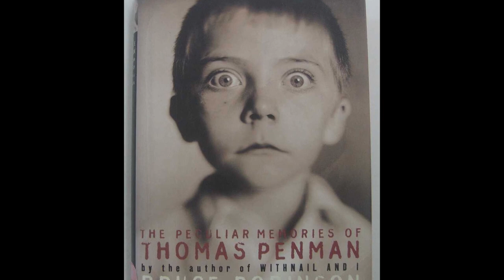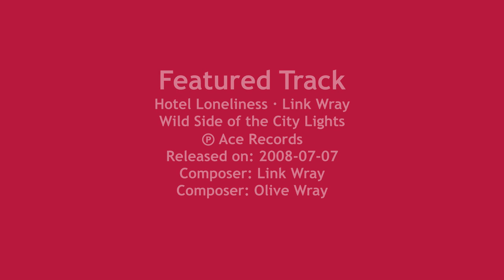Interview with Alistair Owen, author of 'The Art of Screen Adaptation'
In the age of cinema and TV adaptation, Alistair Owen asks a crucial question; how do you transfer a story from the page to the screen? Owen navigates this and others in conversation with some of the top screenwriters of our time, including Hossein Amini, Jeremy Brock, Moira Buffini, Lucinda Coxon, Andrew Davies, Christopher Hampton, David Hare, Olivia Hetreed, Nick Hornby, Deborah Moggarch, David Nicholls and Sarah Phelps.

Exploring fiction and nonfiction projects, contemporary and classic books, films and TV series The Art of Screen Adaptation reveals the challenges and pleasures of reimagining cinema and television, and provides a frank and fascinating master class with the writers who have done it – and have the awards and acclaim to show for it.